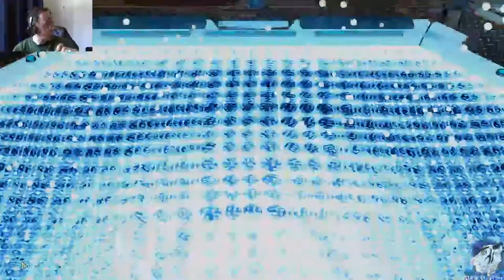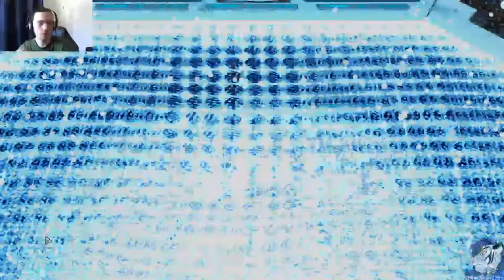Let's Play XCOM 2 - Modded - C/I - #25